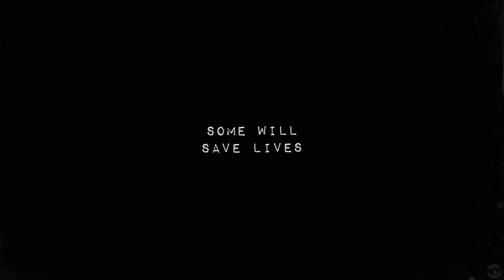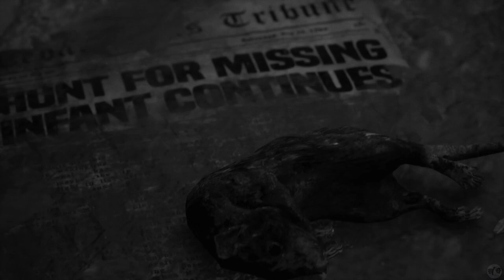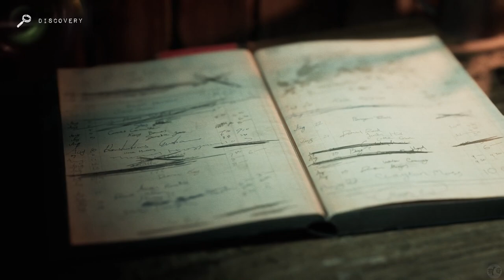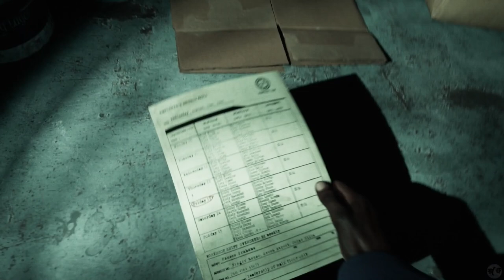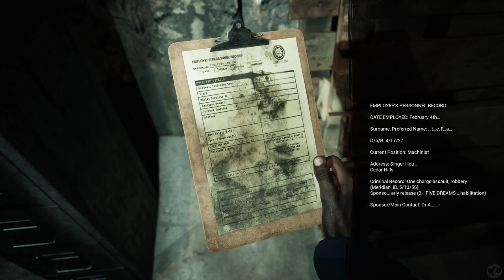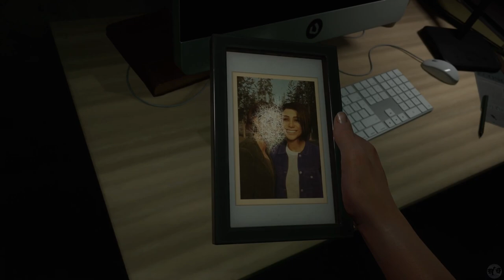Let's Play The Casting of Frank Stone Part 1 [PS5] Dead by Daylight Crossover (Blind)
🐧 Welcome to our blind let's play The Casting of Frank Stone Part 1 for the PS5: A Dead by Daylight Crossover. The latest from Supermassive Games (Until Dawn, Hidden Agenda, The Quarry, The Dark Pictures Anthology Games), this is a dead by daylight crossover. That's right! Fan loved DbD with choice-based adventure horror gaming. I've never been disappointed by Supermassive, though have no experience with DbD other than a few matches I saw my friends play on Twitch. I know nothing of the lore, so this will be a new experience for me. Let's explore The Casting of Frank Stone, a Supermassive and Dead by Daylight experience!

🐧 Chapters
00:00 The Casting of Frank Stone
01:53 Intro
02:03 Augustine Lieber
03:31 Sam's Investigation
33:11 The Furnace
37:51 Silent Hill?
42:32 Madison & Linda
48:18 In the House of Darkness
51:57 Stan
55:42 The Collection
58:40 Outro